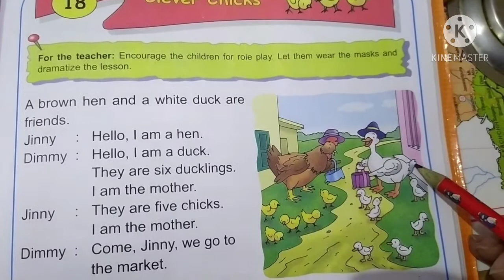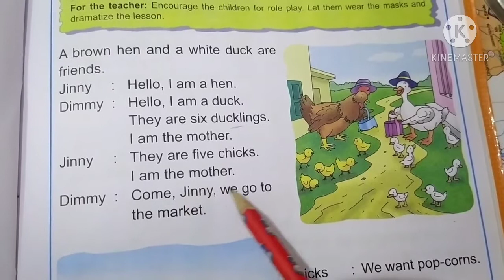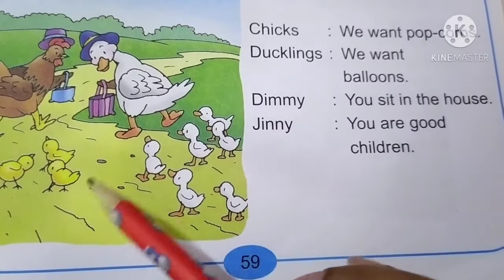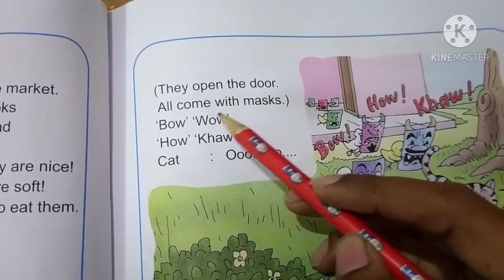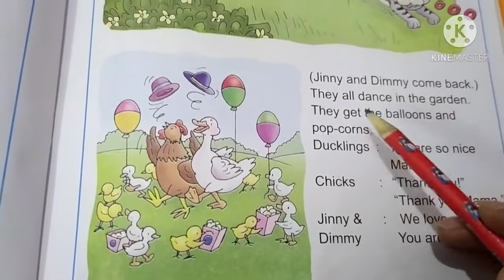Class -1 English Lesson-18 Clever Chicks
In this video,I have explained the chapter ' Clever Chicks' .I hope students will like the story.